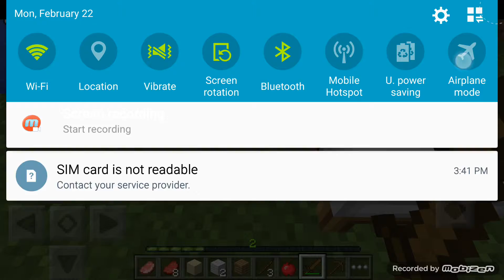Mincraft survival again part 1